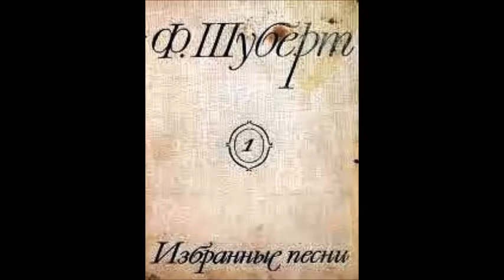Шуберт Шубарт Форель Die Forelle, Op. 32, D 550 Зара Долуханова